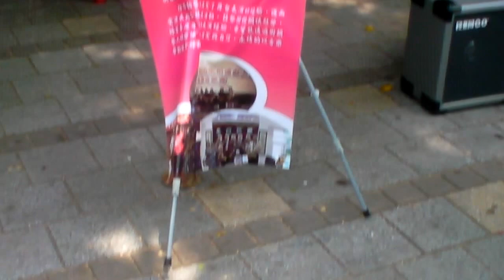2012 夠吸睛女子 [ 煞客撕瘋樂團 ]